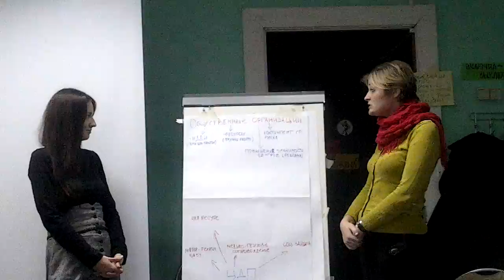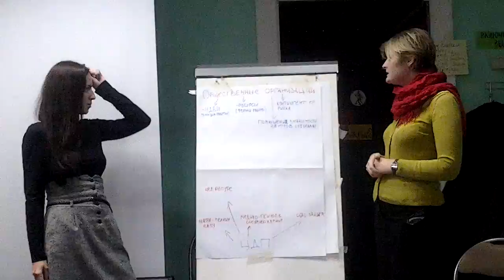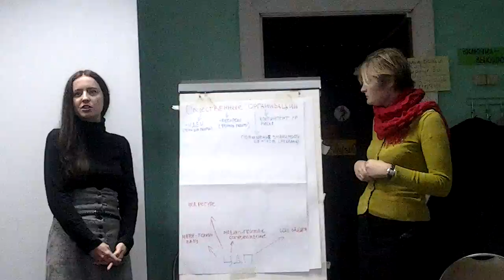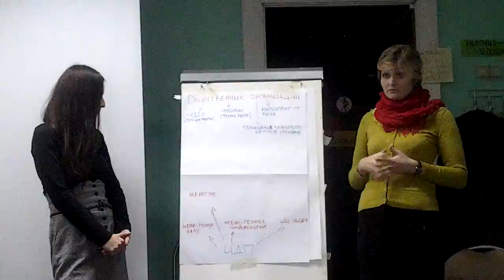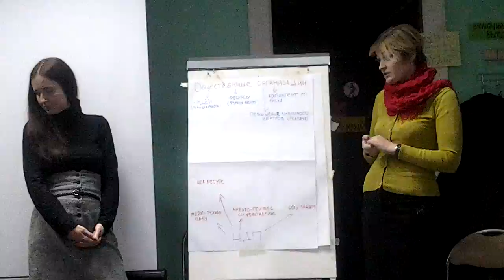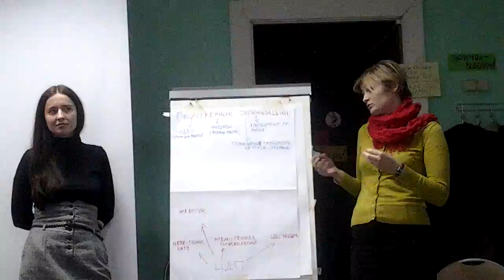Возможности для сотрудничества у ЦДП и общественных организаций (итоги работы малых групп)